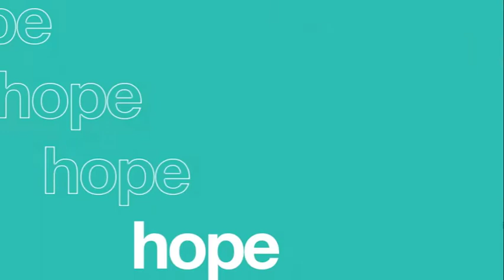Get strong in Christ.—Andrew Palau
How can we exercise our spiritual muscles?

"Finally, brothers and sisters, whatever is true, whatever is noble, whatever is right, whatever is pure, whatever is lovely, whatever is admirable—if anything is excellent or praiseworthy—think about such things. 9Whatever you have learned or received or heard from me, or seen in me—put it into practice. And the God of peace will be with you." Philippians 4:8-9